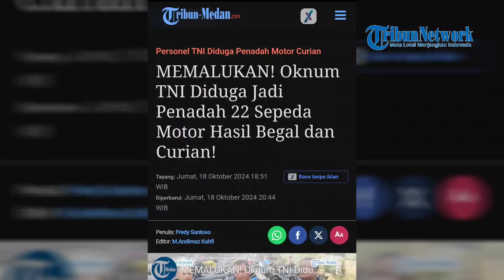SOSOK Herdianta Ginting, Anggota TNI di Medan jadi Penadah 22 Motor Curian, Kini Terancam Dipecat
Editor Video: